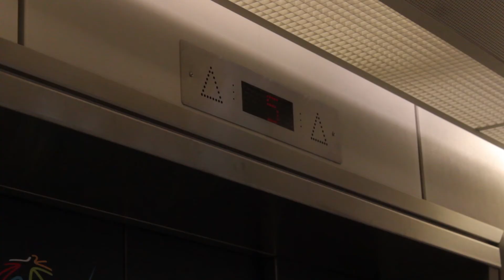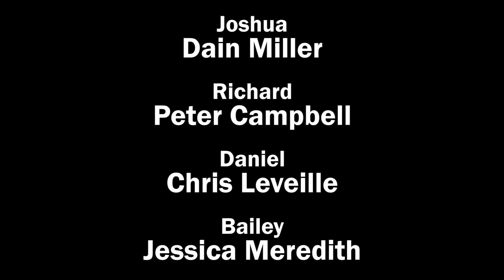A FULL ROTATION - Episode #11: "November"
A FULL ROTATION is a feature-length film that is being shot in real-time and released episodically.  Every month a new segment will be released furthering the story.

Shooting episodically will allow us to interact with you, the viewer, and incorporate suggestions into the story that we want to tell.  So, speak up!  We want to hear what you think and what you'd like to see.  Who knows, maybe your idea will make an impact on the final film!

We recommend you watch in full-screen/expanded and in HD.